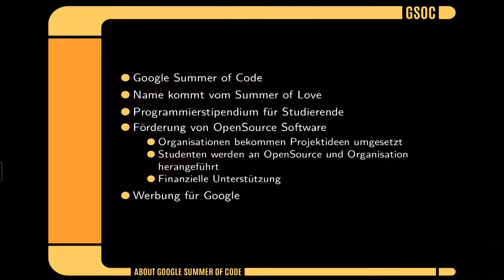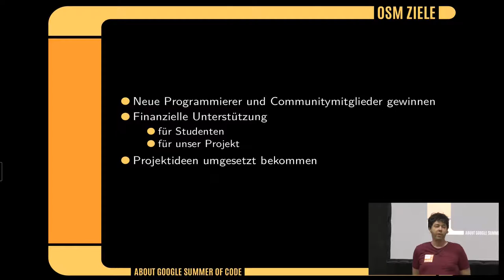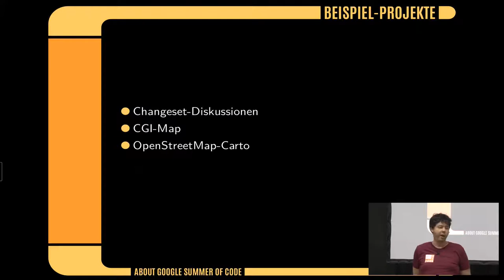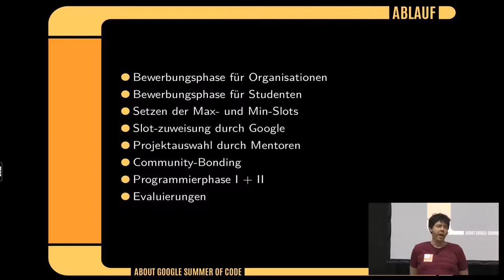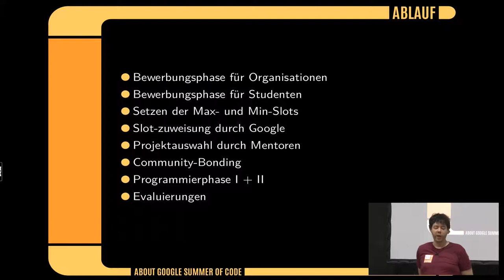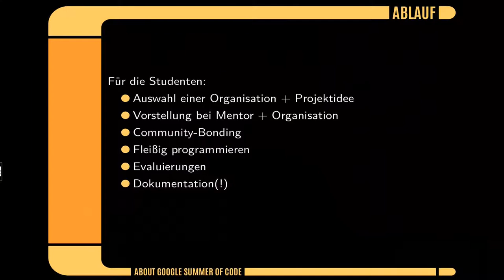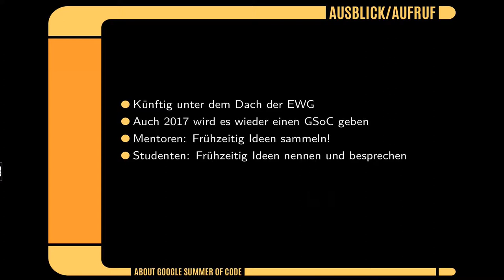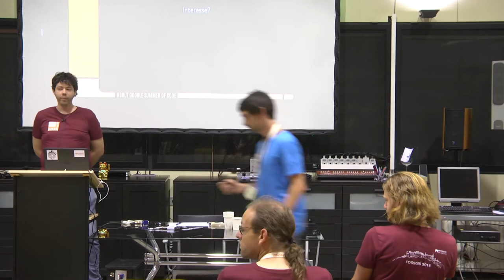2016 - Peter Barth: Summer of Code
Seit vielen Jahren nimmt das OpenStreetMap-Projekt erfolgreich am Google Summer of Code teil. Dabei wurden bislang 33 verschiedene Projektideen von Studenten bearbeitet und von Communitymitgliedern betreut. Der Projektverlauf ist dabei sehr heterogen. So gibt es von sehr einfachen bis zu sehr komplexen Aufgaben eine große Spannweite. Auch die Studenten selbst unterscheiden sich stark in Bezug auf Herkunft, Studiengang und Fachsemester. Dieser Vortrag gibt einen detailierten Überblick über die bisherigen Teilnahmen von OpenStreetMap am Google Summer of Code. Neben der Darstellung der Fakten soll aber insbesondere auch aufgezeigt werden, warum die bisherige Beteiligung am Summer of Code für OpenStreetMap von Vorteil war. Vor allem aber soll der Vortrag dazu motivieren, dass OpenStreetMap weiterhin teilnimmt, dass sich langjährige, erfahrene Community-Mitglieder als Mentoren melden, aber auch, dass sich Studenten für eines der tollen Projektideen bewerben.

Peter Barth